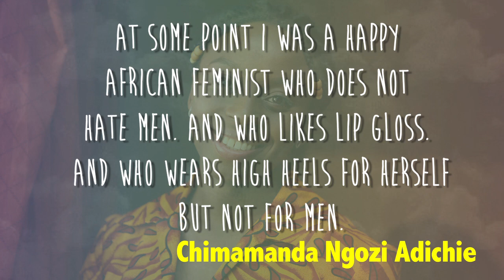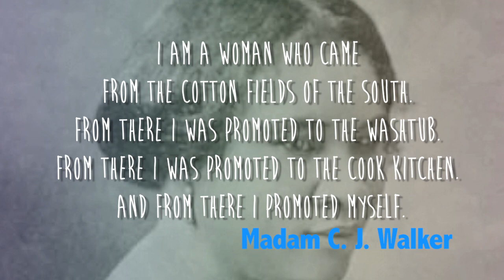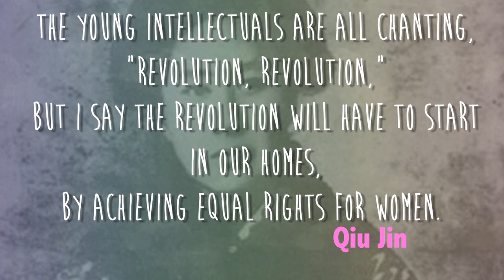SPICE UP YOUR LIFE WITH WOMENS HISTORY MONTH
Chimamanda Ngozi Adichie- Nigerian novelist and short story writer.

Brownie Wise- Pioneering American saleswoman largely responsible for the success of Tupperware, first woman to land the cover of Business Week.

Clara Schumann-German musician and composer, considered one of the most distinguished pianists of theRomantic era.

Diane Nash- Leader and strategist of the student wing of the 1960s Civil Rights Movement.

Dickey Chapelle-American photojournalist known for her work as a war correspondent from World War IIthrough the Vietnam War

Ella Baker- Civil rights and human rights activist. Worked with the NAACP, Southern Christian Leadership Conference, and the Student Nonviolent Coordinating Committee.

Elizabeth Gurley Flynn- labor leader, activist, and feminist who played a leading role in the Industrial Workers of the World (IWW)

Ellen Ochoa - First Hispanic woman in the world to go to space and pioneer in space technology.

Emma Watson- Actress, model, activist,UN Women Goodwill AmbassadorGoodwill Ambassador

Fe del Mundo -Filipino pediatrician who was the first woman to be admitted to Harvard Medical School in 1936

Toni Frissell -American photographer, known for her fashion photography, World War II photographs,portraits of famous Americans and Europeans, children, and women from all walks of life.

Frida Kahlo-Painter admired as a feminist icon.

Huda Shaarawi- Egyptian author, pioneer in feminism, and brought to light the restrictive world of upper-class women in her book The Harem Years, published in 1987.

Ida B. Wells -Journalist and activist who led an anti-lynching crusade in the United States in the 1890s.

Lotte Reiniger - German film director andpioneer of silhouette animation

Mary Lou Williams-Pianist/composer onsidered the most important female jazz musician to emerge in the first three decades of jazz.

Ruth Bader Ginsburg - Associate Justice and the first Jewish female justice of the Supreme Court of the United States

Madam C. J. Walker- business woman & self-made millionaire in early 1900s

Marie Stopes - British author and pioneer in the field of birth control.

Mary eddy baker - Founder of Christian Science

Mary Stevenson Cassatt - The first American Impressionist artist

Amelia Earheart-First female aviator to fly solo across the Atlantic Ocean

Qiu Jin - Chinese writer & poet, a strong-willed feminist

Rachel Louise Carson-American marine biologist and conservationist whose book Silent Spring and other writings are credited with advancing the global environmental movement.

Vigdis Finnbogadottir-First woman in the world to be democratically elected as President of a country. President of Iceland 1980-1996.

Susan Brownell Anthony-suffragist, abolitionist, author and speaker who was the president of the National American Woman Suffrage Association.